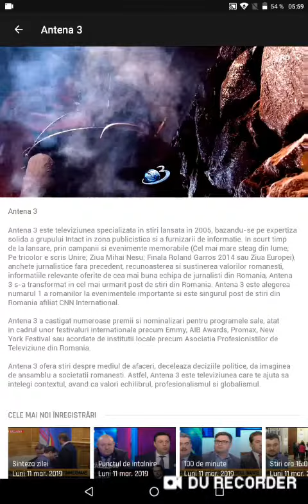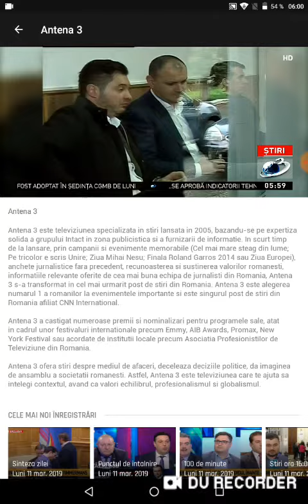Teleșhopping,știrile orei 06:00 antena3